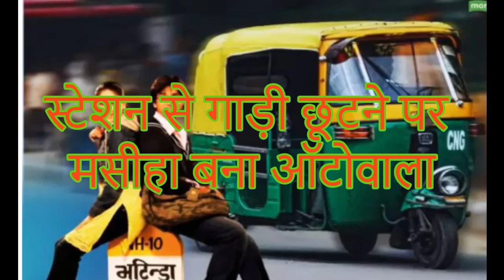स्टेशन से गाड़ी छूटने पर मसीहा बना ऑटोवाला।। वी मेट की तरफ पहुँचा ऑटो वाले।।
बेंगलुरु का ट्रैफिक अक्सर लोगों को उनकी लाइफ के जरूरी इवेंट्स में लेट कर ही देता है। ऐसे में एक आदमी ने जब अपनी ट्रेन मिस कर दी तो एक ऑटो ने बिल्कुल जब वी मेट के स्टाइल में रिक्शा भगाकर उसे अगले स्टेशन पर पहुंचा दिया। आदमी ने टाइम से अपनी ट्रेन पकड़ ली और बताया कि कैसे ऑटोवाले ने उसकी मदद की।